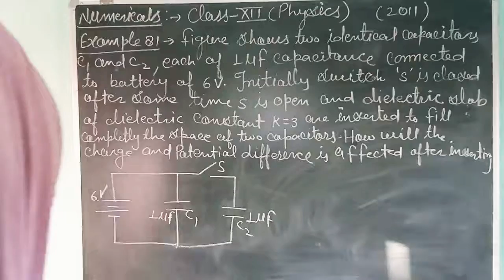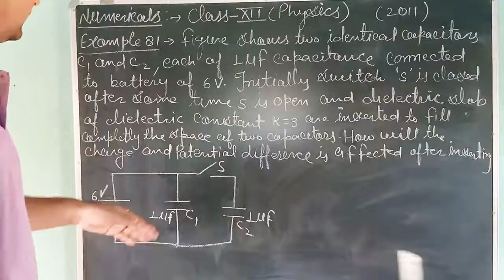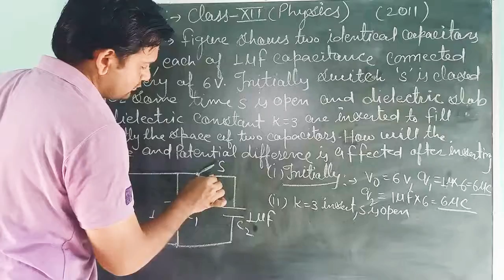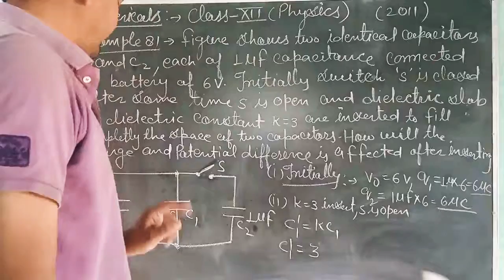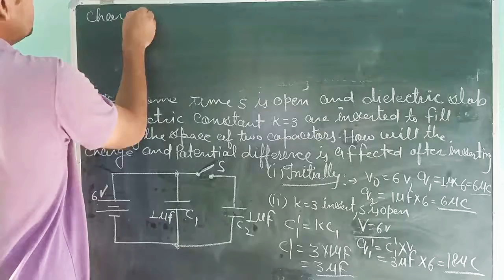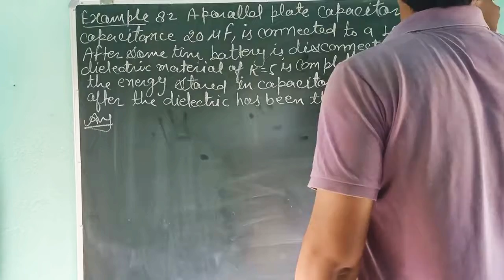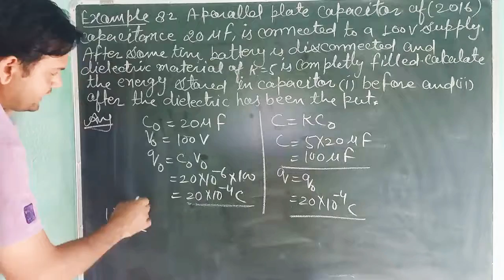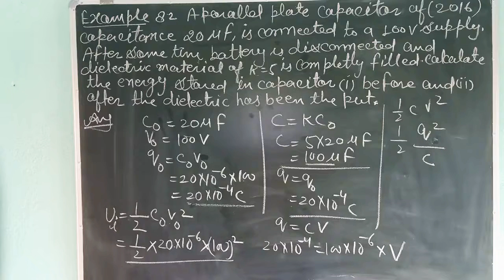Class12 Physics (chapter 2 numerical)